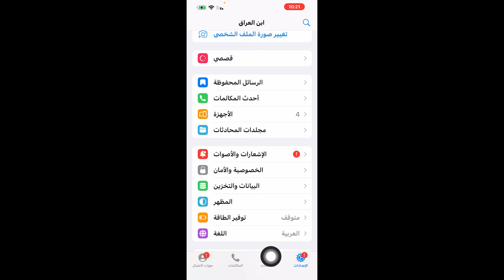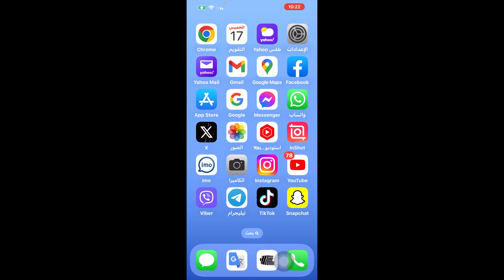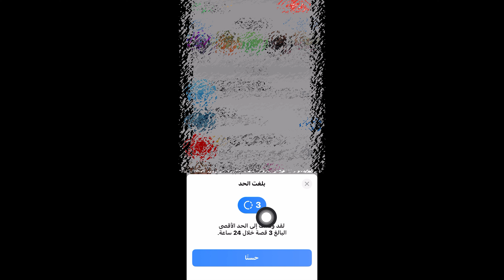طريقة نشر ستوري او قصة في تليجرام / طريقة نشر ستوري أو قصة في تليجرام خطوة بخطوة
طريقة نشر ستوري او قصة في تليجرام
 طريقة نشر ستوري أو قصة في تليجرام خطوة بخطوة
كيفية نشر ستوري أو قصة في تليجرام؟
دليل نشر ستوري أو قصة في تليجرام
نشر ستوري أو قصة في تليجرام: كل ما تحتاج إلى معرفته
نشر ستوري أو قصة في تليجرام: نصائح وإرشادات